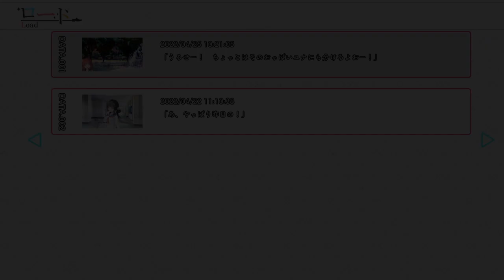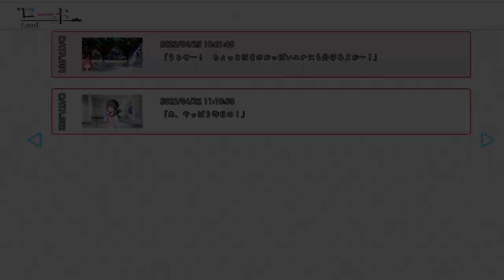放課後シンデレラ 体験版 A Story Season 2 part 4